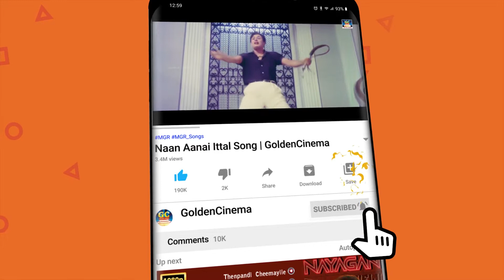மீண்டும் மீண்டும் பார்க்க தூண்டும் முத்துராமன் சினிமா காட்சிகள் | Muthuraman Movie Scenes | HD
ShortFilms
Dubsmash
Special Programs
Events
Movie News